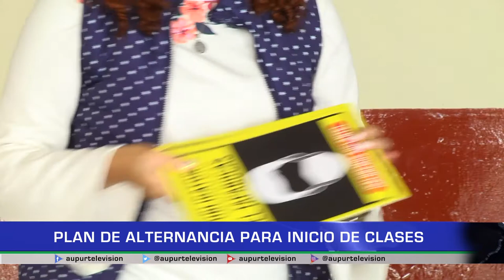Inicio de clases 2021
El año pasado la pandemia tomó por sorpresa al país, entre ellas la Educación. Por más de 9 meses los estudiantes tuvieron que cambiar sus hábitos educativos por otros que deberían hacer desde sus casas, en este año lo que más desean es volver al aula, interactuar con sus compañeros y docentes, conozcamos en el siguiente informe la manera en que iniciaran y cómo será el apoyo desde el gobierno.